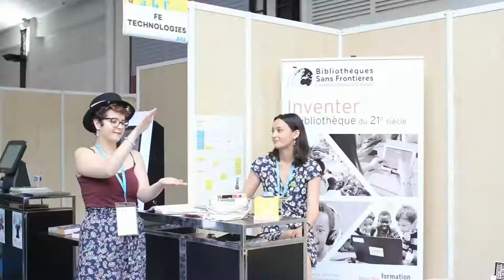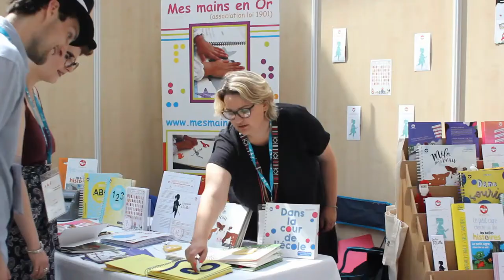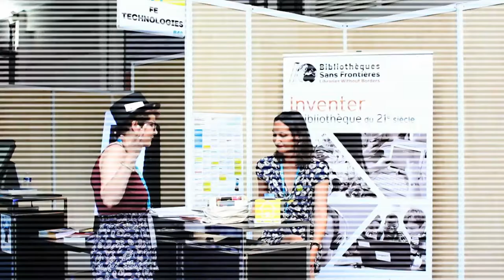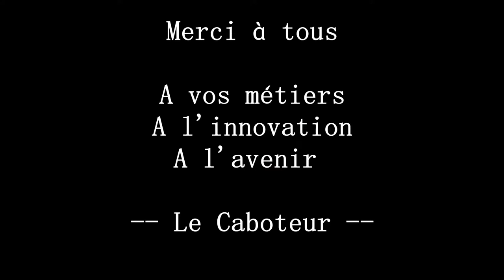Congrès ABF 2018 - Micro reportage par la WebTV Le Caboteur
64e congrès de l'ABF
À quoi servent les bibliothèques ?
7 au 9 juin 2018 à La Rochelle